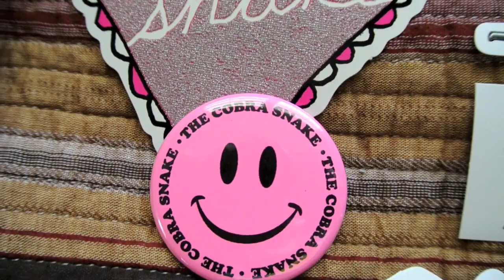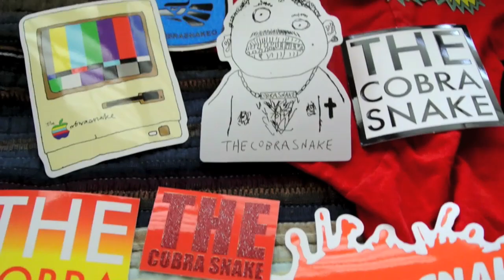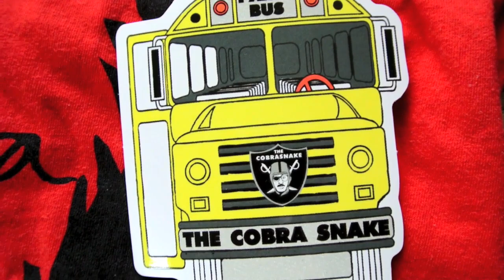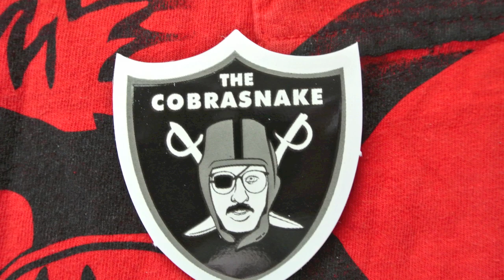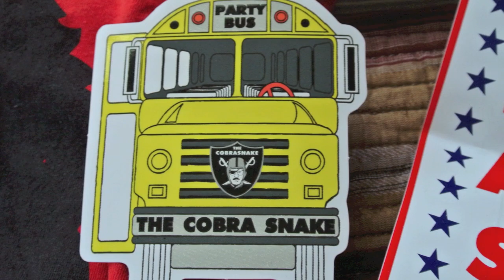My haul from The Cobra Shop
I know this isn't lego. I wanted to make a video showing these unique stickers and stuff.